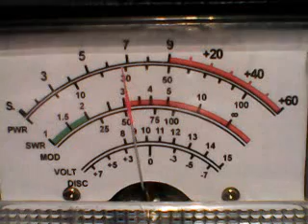DX CH28 THURS- MOTORMOUTHMAUL'S MOBILE,MAILMAN AZ,511